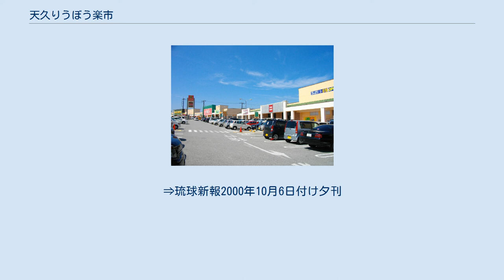天久りうぼう楽市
天久りうぼう楽市（あめくりうぼうらくいち）は、沖縄県那覇市天久（那覇新都心）にある複合商業施設である。
 当施設は那覇新都心に位置し、約300メートルの長さを持つ2棟からなるオープンモールである。
キーテナントである天久りうぼうは24時間営業である。
また、道を挟んだ東側には生活協同組合コープおきなわが運営するコープあっぷるタウンがある。
 西側（国道58号側）の棟に天久りうぼう、スポーツデポなどが、東側（おもろまち駅側）の棟にユニクロ、ベスト電器などが入居している。
住所は西側が天久1丁目2番地、東側が天久1丁目1番地となっている。
 実際には、「東棟」、「西棟」という呼称はされていない。
当記事では位置関係を分かりやすく説明するため、東側の棟を「東棟」、西側の棟を「西棟」としている。
 開店当時の新聞記事においては店舗数が12店舗となっているが、実際にはキーテナントである天久りうぼうの中にもいくつか専門店が入っており（旅行代理店や飲食店など）、記事内での12店舗にはそれらの店舗は含まれていないと考えられる（開店当日の新聞広告のフロアガイドにはりうぼう内の専門店は掲載されていない。ただし、店舗の紹介はされていた）。
⇒琉球新報2000年10月6日付け夕刊